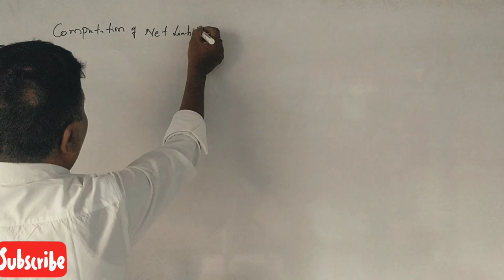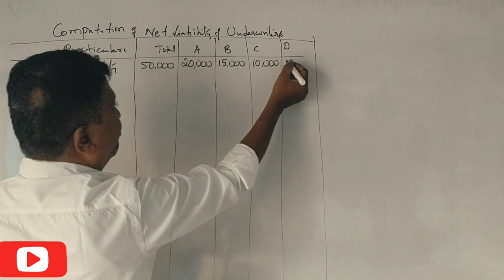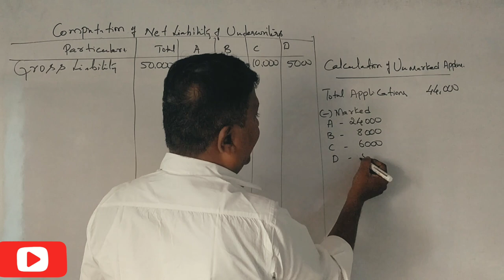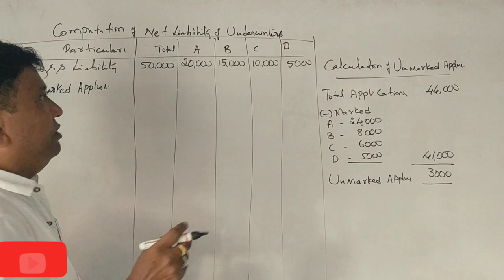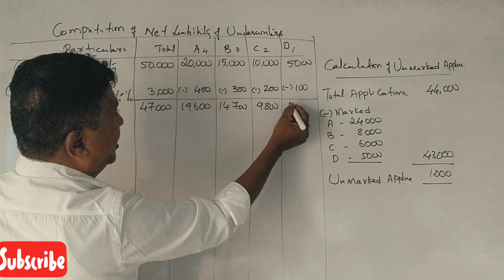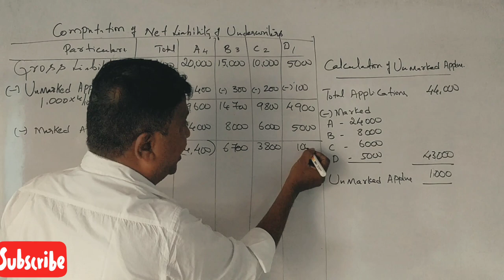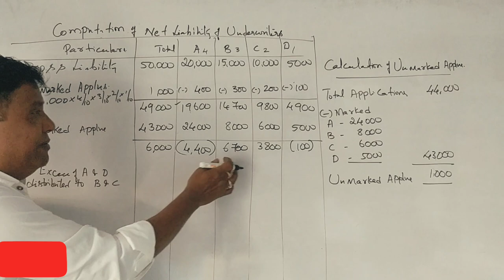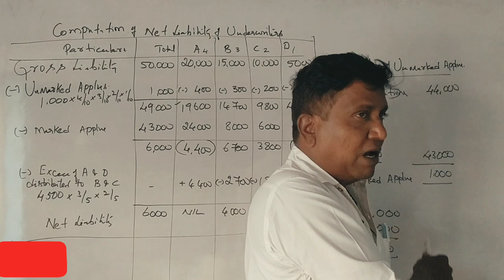Underwriting of Shares in Kannada PART 12 - B.Com 2007 Question Paper 6 Marks